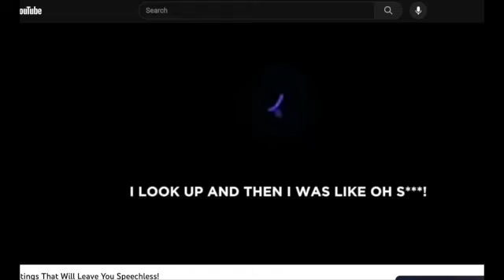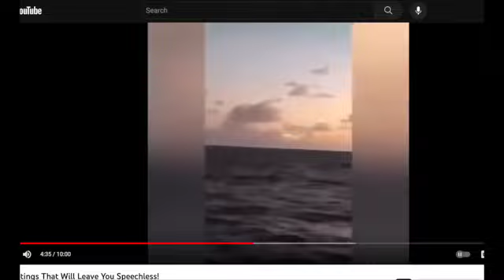What's with the lights in the sky? SD 480p